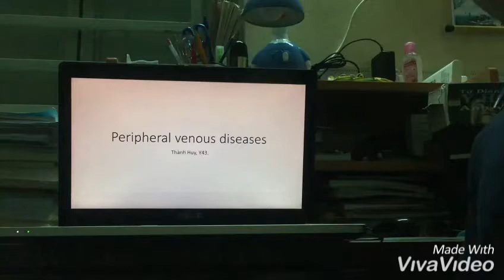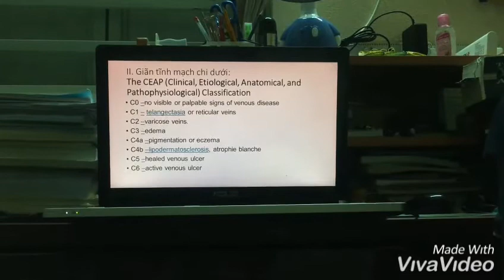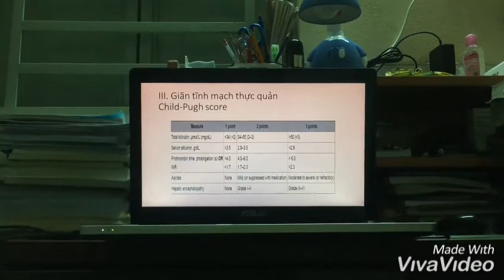1-4-2019, Thành Huy, Y43, trình bày bệnh lý tĩnh mạch.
Gồm 3 bệnh: Trĩ, Giãn tĩnh mạch chi dưới, giãn tĩnh mạch thực quản.